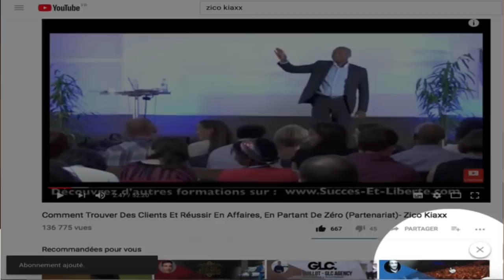Comment vous motiver pour atteindre vos objectifs: EFFORTS OU RÉSULTATS?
Comment clarifier et atteindre tous vos objectifs tout en étant motivé au quotidien? Comment être productif sans forcer (3 ASTUCES? 🎬✅Découvrez la réponse de Zico Kiaxx et participez à l'atelier digital offert "Business Du Conseil Haut De Gamme" ***Déroulez la page pour voir votre cadeau de bienvenue;-)

Découvrez dans cette vidéo Comment vous motiver pour atteindre vos objectifs